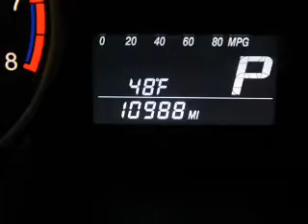2012 Suzuki SX4 - Ithaca NY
Year: 2012
Make: Suzuki
Model: SX4
Trim: Sport
Engine: 2.0 L, 4 cylinder
Transmission:
Color: Black
Mileage: 11040
Address:
Route 13